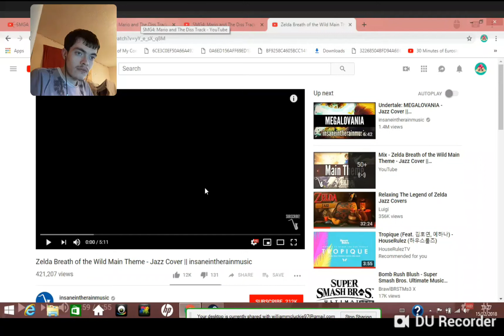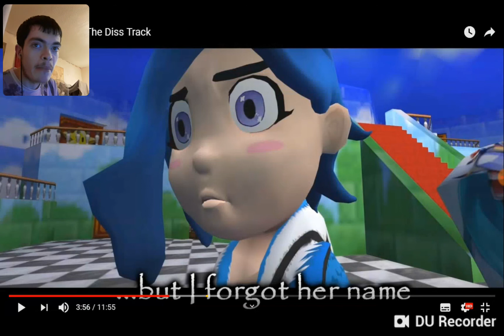SMG4 Explain & Theory: Bob Is Been Replaced By Tari for Fishy Boopkins on Future SMG4 Video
Please At Like & Favourite My & Poool157's Videos Please. & Check Out of My First 2 Channels Okay! Please At Like & Favourite My & Poool157's Videos Please. & Check Out of My First 2 Channels Okay!